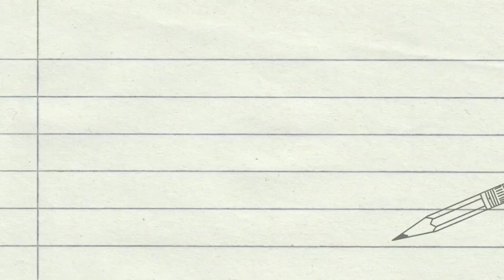Miniature Cooking Set using Clay | NG CLANS | CRAFT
In this video, I have made a miniature of a traditional cooking set using clay.